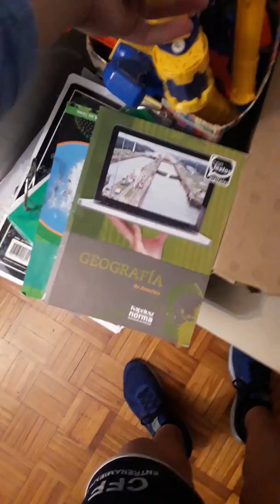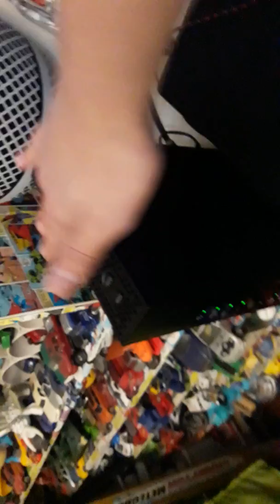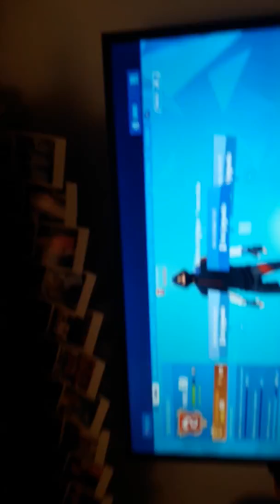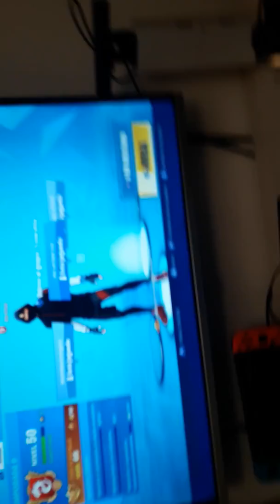Mi set up 2019!!!!!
Hoy chicos les vengo a traer mi set up 2019
Tenia ganas de traerselos